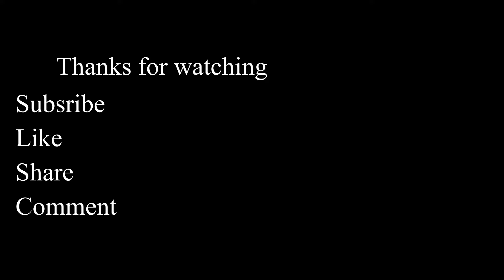How to make fondant gumpaste baby boot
Wilton 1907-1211 Fondant Gum Paste Rolling Pin with Rings, 20-Inch

Double-Sided, Self-Healing Rotary Mat

Ateco 612 Revolving Cake Decorating Stand, 12" Round, Cast Iron Base with 1/8" Aluminum Top

Cake Boss Decorating Tools Precision Cutter

Baby Shoe Cutter & Former Set

Choco-Pan Gum Paste

Satin Ice Gum Paste

Confectionery Arts International Professional Strength Tylose Powder

Satin Ice Rolled Fondant Icing

Innovative Sugarworks Mini Soft Tip Sugar Shapers Cake Decorating Tools (6 Pack), Light Gray

Fox Run Brands 67004 4-Piece Daisy Fondant Plunger Cutter Set

Wilton 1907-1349 Basic 3-Piece Fondant and Gum Paste Tool Set

Marvelous Molds Medium Chevron Silicone Onlay